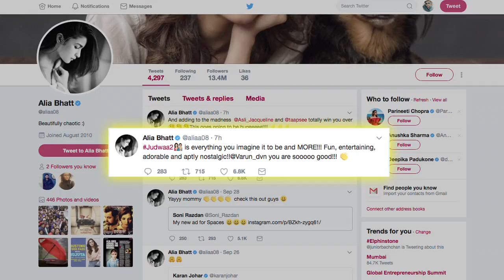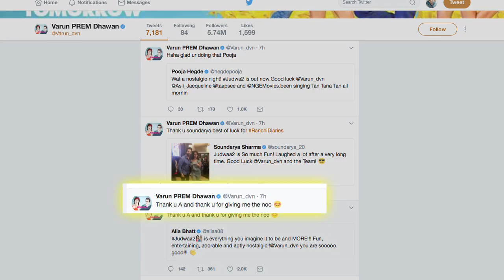Varun Dhawan THANKS Alia Bhatt, but why?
Do you know that 'Judwaa 2' has a connection with Alia Bhatt too? Well, no, she does not have a cameo in the film but yes there a mention to her name. Well, earlier it was said that the CBFC had asked the makers to get a No Objection Certificate (NOC) from Alia Bhatt for mentioning her name in the film, hence, Varun thanked her for the same.